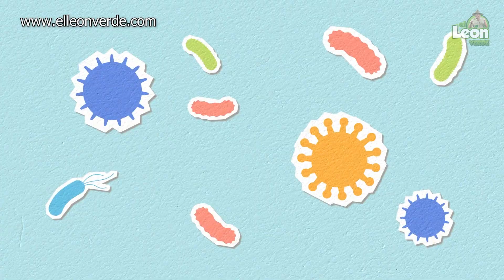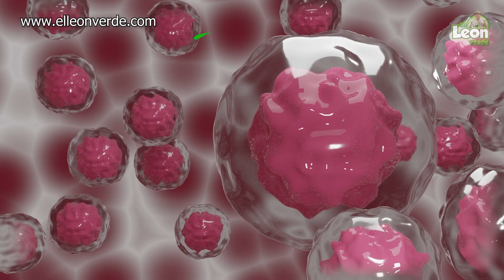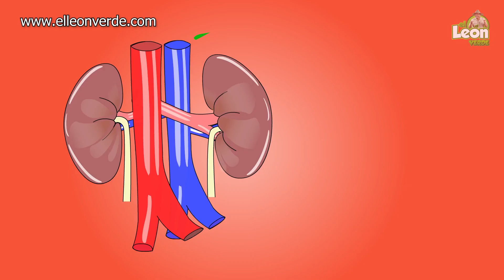🚨 ¡El Peligro! de comer esta semilla es que no la comas porque es excelente para tu salud.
Debes conocer esta semilla, es sumamente importante para tu salud.
La moringa, también llamada árbol “milagroso” es una planta increíble, con propiedades nutricionales sorprendentes, contiene vitaminas, minerales, antioxidantes, antiinflamatorios. Ha sido probada en múltiples estudios in vitro y en animales mostrando potenciales efectos benéficos para el cuerpo humano.

¿Para qué sirve la moringa?
¿Cuáles son los beneficios, riesgos y efectos secundarios de usar moringa?
¿Cuánta moringa tienes que tomar y de qué forma?

La moringa se ha vuelto muy popular en los últimos años. Dicen que es bueno para la salud ósea, la anemia y todo tipo de enfermedades. ¿Pero es realmente tan bueno? En el video de hoy, quiero hablar sobre 14 beneficios comprobados de la moringa basados en la ciencia y sus usos.
¡EL MUNDO TIENE QUE CONOCER LAS MARAVILLAS DE ESTE REMEDIO NATURAL!
Estudios científicos pequeños realizados en seres humanos muestran que estos beneficios podrían extrapolarse a la población, al ser una planta barata, fácil de cultivar y con todas estas propiedades, cada vez se la estudia más en medicina, en esta charla te contamos:

Aquí te dejo información de apoyo para que profundices.